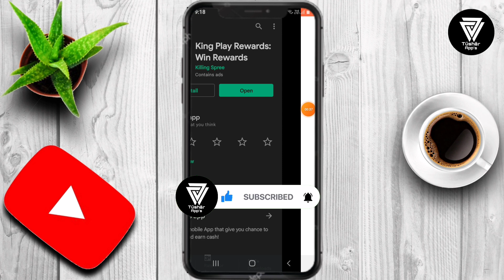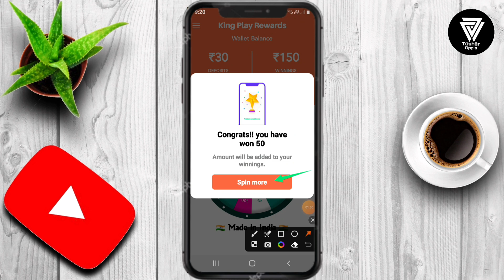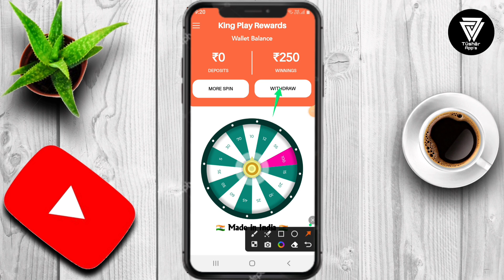King Play Rewards | King Play Rewards App Real Or Fake | King Play Rewards App Se Paise Kaise Kamaye